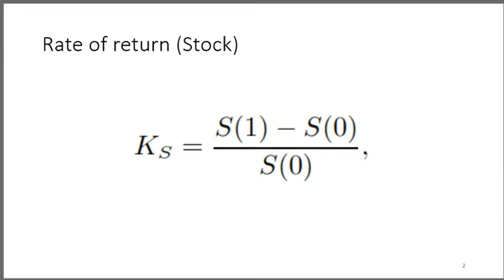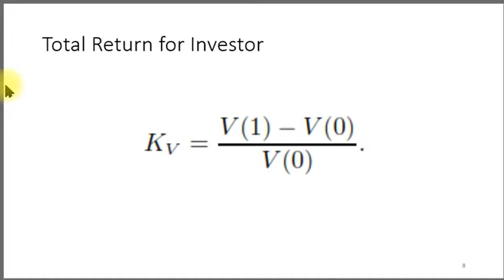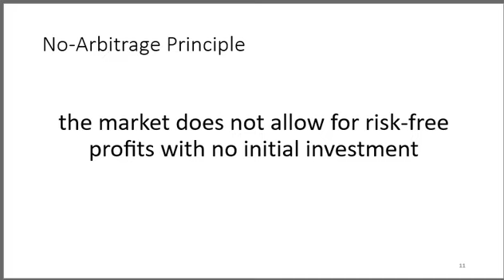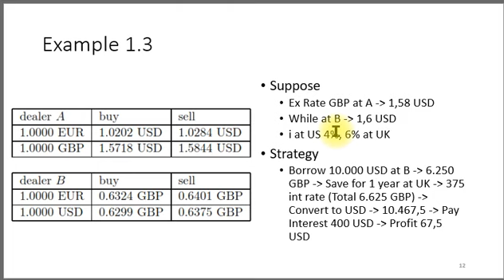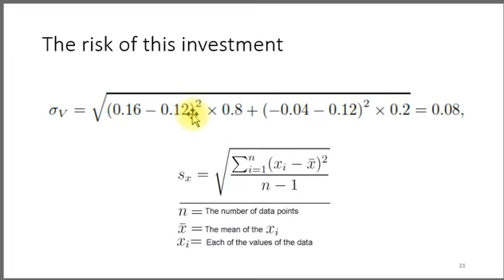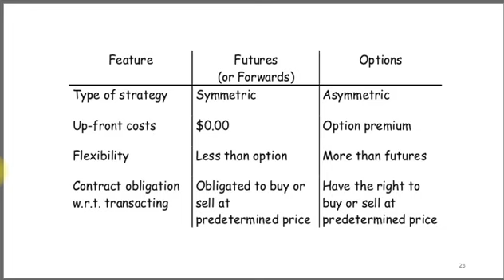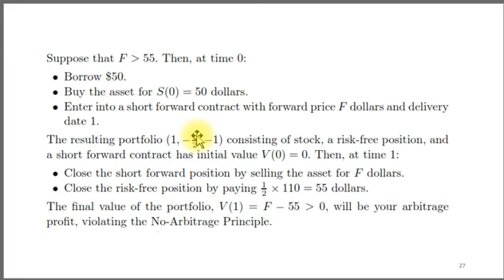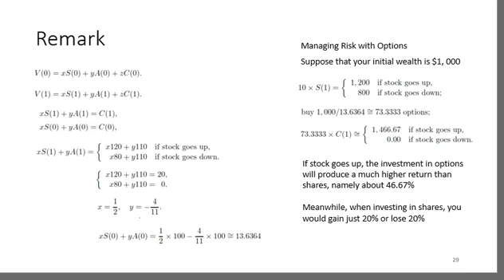01 Introduction A Simple Market Model